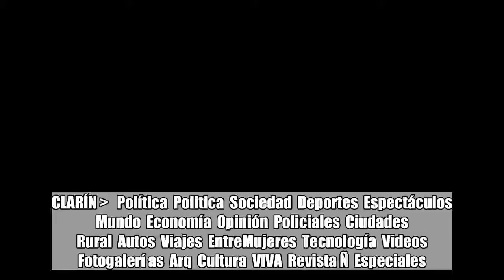Magistratura: Miguel Pichetto busca aliados para sacarle un puesto clave al Gobierno